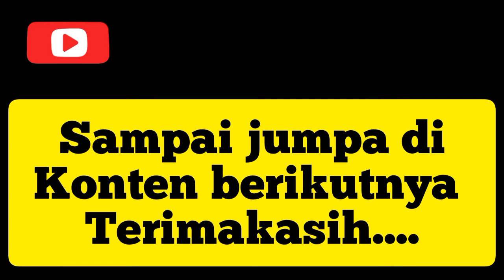PERAWATAN BONSAI KELAPA SAYUR /MEDIA BANYAK CACING/@BonsaikelapaBambuApusTangsel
Perawatan bonsai kelapa sayur yang medianya banyak cacing menangani masalah ini harus melakukan pembongkaran di bonsai kelapa dan ganti media baru.